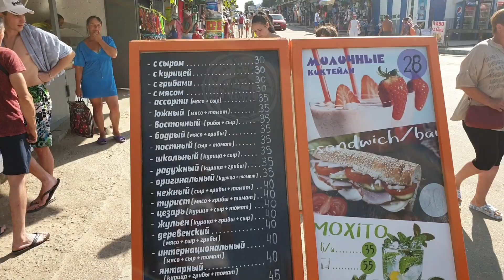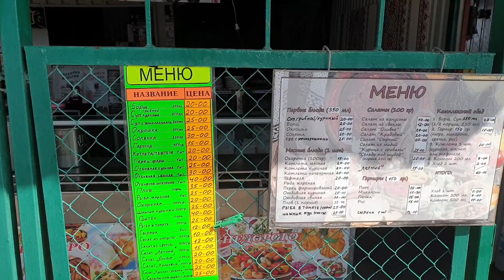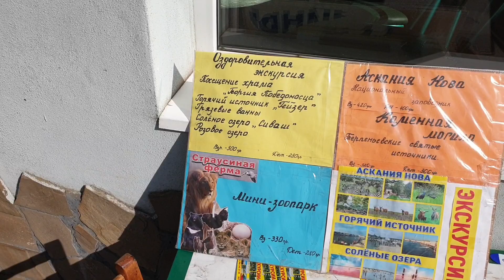КУДА ПОЙТИ? НАБЕРЕЖНАЯ и ЦЕНЫ. КИРИЛЛОВКА 2019. ОТДЫХ НА АЗОВСКОМ МОРЕ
ЦЕНЫ НАДУВНЫХ ПЛЯЖНЫХ АТРИБУТОВ. С КИРИЛЛОВКИ ВО ТЬМЕ НА КОСУ ПЕРЕСЫПЬ. ОТДЫХ НА АЗОВСКОМ МОРЕ 2019